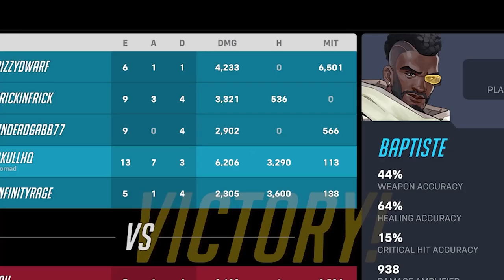Typical WILD BAPTISTE GAMES in Overwatch 2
I started having a ton of fun with Baptiste in Overwatch 2. Here are two wild games from the night!

---PC Specs---
-Cooler Master H500 | Computer Case
-MSI MPG X570 Gaming Edge WiFi | Motherboard
-AMD R9 3900X | Desktop Processor
-MSI GeForce RTX 2080 8GB VENTUS  OC | Graphics Card
-EVGA 650W 80+ Bronze | Power Supply
-WD Blue 500Gb M.2 SSD
-WD Black 6TB 7200rpm Hard Drive

---Other Apparatus---
-Asus VG249Q 144hz | Gaming Monitor
-Asus VE228H 1080p | Monitors
-Razer Naga X | Mouse
-Razer Blackwidow Chroma V2 TE (Yellow) | Keyboard
-Razer Goliathus Chroma - Extended | Mouse Pad
-Moondrop Aria SE | Headphones
-FiiO BTR5 | DAC
-Elgato Wave Shockmount
-Elgato Wave Pop Filter
-Elgato Game Capture 4K60 Pro HDR
-Panasonic Lumix G7 | Camera
-RODE Video Mic Go | Camera Mic

---Software---
-OBS Studio | Streaming Software
-Adobe Premiere CC | Editing